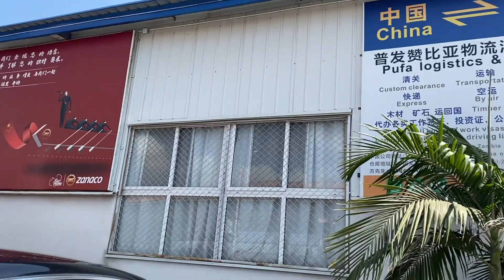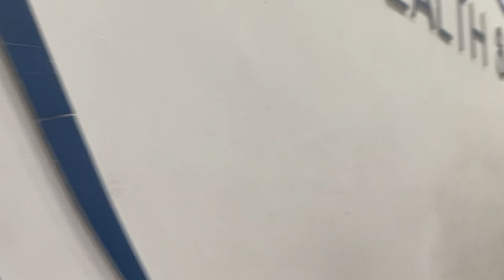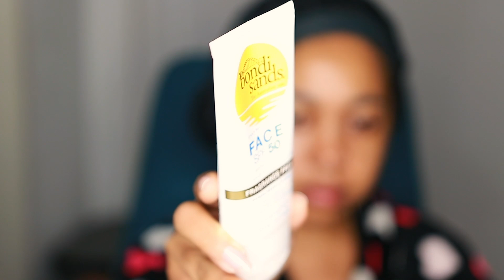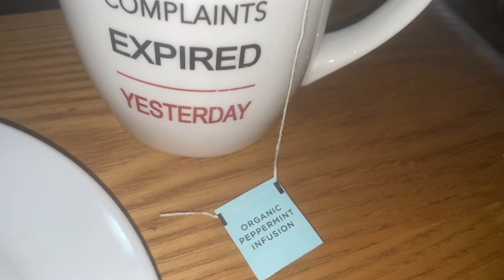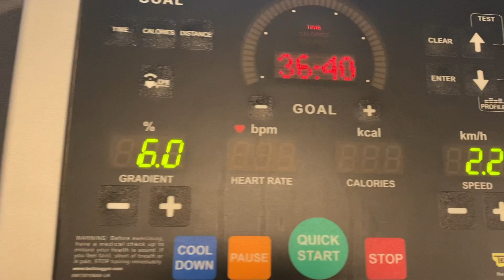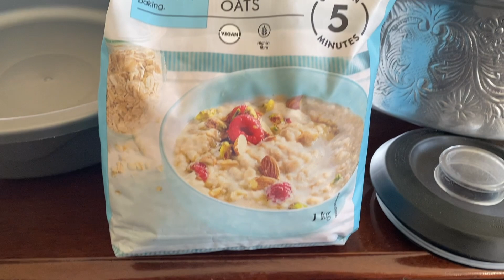A simple decision that is changing my life.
I Joined The Gym And It's Changing My life. This is my first personal vlog and i hope you enjoy and tell me what you want to see next 💖
PRODUCTS USED
Contour - makeup revolution foundation stick f14
Highlighter
Split end treatment
Lip liner
Lipstick - revolution pro - joy &

Canon Camera

Ring Light

Please note that all products featured in my videos are products i genuinely love and use. However, I do make a very small commission from any purchases made through my affiliate links, so if you'd like to support my channel, you can shop via these links! thank you.